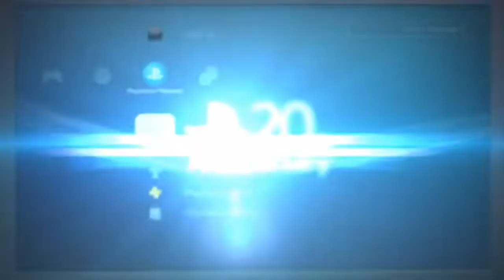Uncharted 2 Among Thieves Chapter 18: Heart of Ice (Part 1)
On this episode of Uncharted 2: Among Thieves, after Tenzin saves Nate from the Shamballa beast guard, they continue to explore inside of the mountain. Also on this episode, Nate and Tenzin are about to explore an icy area, they know that considering how they fought the Shamballa beast guard was at an icy area. Last but not least, Nate and Tenzin have to climb on these movable and turning pillars to get to the other side!